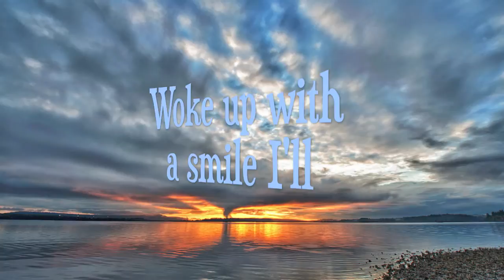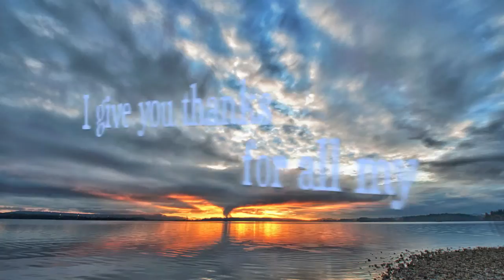Modeh Ani Morning Guided Meditation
Cantor Stephanie Shore leads you in a guided 7 minute Musical Meditation based on the traditional text of "Modeh Ani". A great way to start you day!